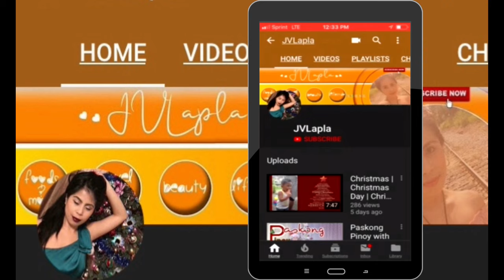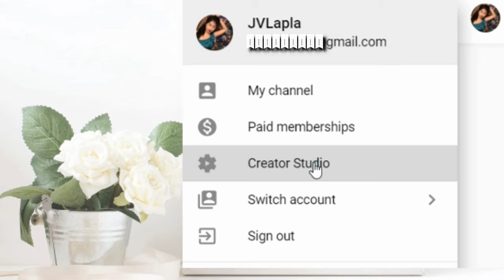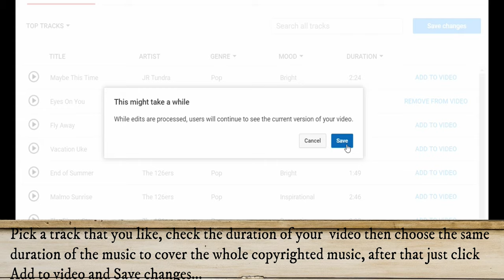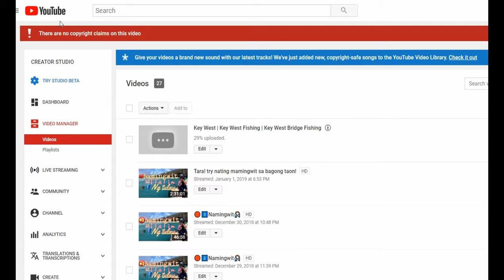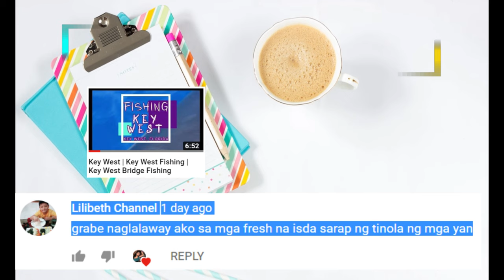HOW TO REMOVE COPYRIGHT CLAIM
Three Steps to on how to remove copyright claim and Removing music copyright claim on YouTube. Removing the music claim.